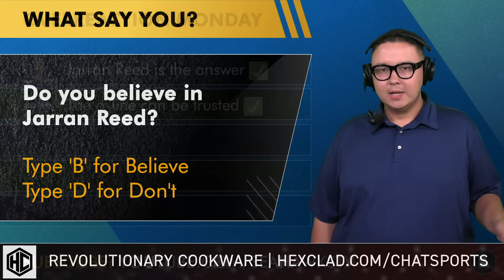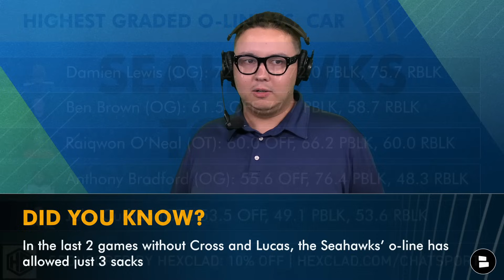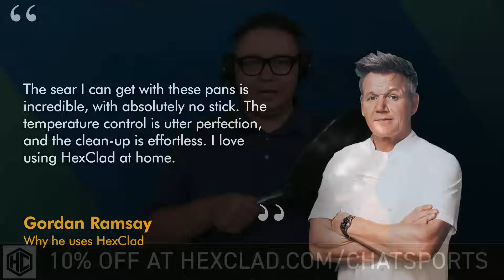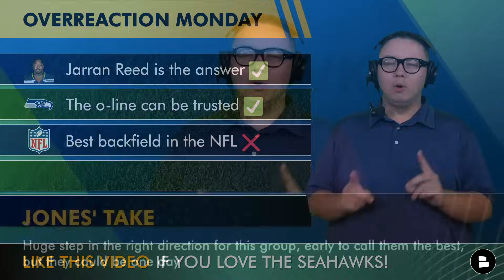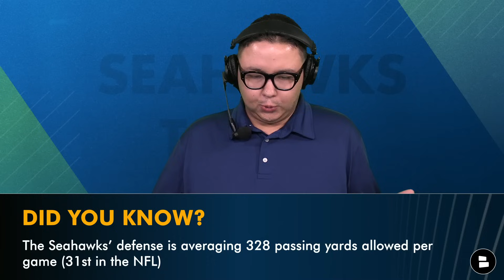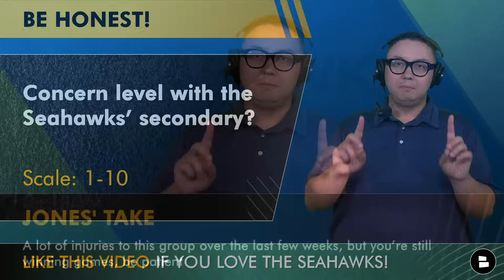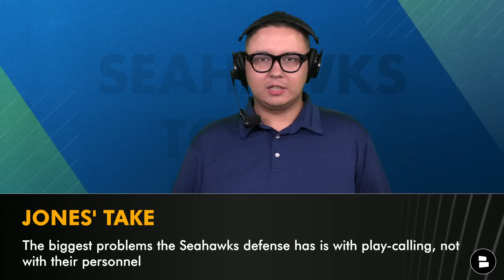Seahawks Rumors, Overreactions After Panthers Win: Jamal Adams Injury News + Jarran Reed SHINES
Seattle Seahawks rumors, Seahawks injury news and overreactions on 9/25/2023 after 37-27 WIN over the Carolina Panthers - Tyler Jones discusses:
- The Jamal Adams injury news, as he is returning this week according to the latest Pete Carroll press conference.
- Jarran Reed shines in the Seahawks vs. Panthers game.
- Why the Seahawks’ offensive line can be trusted without Charles Cross and Abraham Lucas.
- Does the Seattle Seahawks depth chart have the best backfield in the NFL with Kenneth Walker and Zach Charbonnet?
- Is it time to panic in the Seahawks’ secondary?
- Plus, should the Seahawks fire defensive coordinator Clint Hurtt?

The Seahawks are 2-1! Spam ‘W’ in the comments

The Jamal Adams injury news appears to be good for the Seattle Seahawks, as he is expected to make his season debut next week against the New York Giants according to Pete Carroll. Meanwhile, Seahawks highlights include a lot of Jarran Reed as he was comparable to Aaron Donald on Sunday in the Seahawks vs. Panthers game. Also in the Panthers vs. Seahawks game, the offensive line continued to play well despite not having Charles Cross and Abraham Lucas. Do the Seahawks have the best running back depth chart in the NFL after Kenneth Walker and Zach Charbonnet had a big day on Sunday? Plus, on the Seahawks defense, Tyler Jones says it isn’t time to panic about the secondary but that Seattle should consider firing Clint Hurtt as defensive coordinator.

Jarran Reed Stats vs. Panthers: 8 tackles, 1.5 sacks, 1 tackles for loss, 3 QB Hits

Jarran Reed PFF Grades vs. Panthers: 90.4 defense, 81.3 run defense, 72.5 tackling, 81.6 pass rush

Seattle Seahawks Offensive Line Pro Football Focus Grades vs. Panthers
Damien Lewis (OG): 72.1 offense, 72.0 pass block, 75.7 run block
Ben Brown (OG): 61.5 offense, 77.7 pass block, 58.7 run block
Raiqwon O’Neal (OT): 60.0 offense, 66.2 pass block, 60.0 run block
Anthony Bradford (OG): 55.6 offense, 76.4 pass block, 48.3 run block
Jake Curhan (OT): 53.5 offense, 49.1 pass block, 53.6 run block

Seattle Seahawks Rushing Stats vs. Carolina Panthers
Kenneth Walker: 18 carries, 97 yards, 5.4 average, 2 touchdowns
Zach Charbonnet: 9 carries, 46 yards, 5.1 average
DeeJay Dallas: 2 carries, 7 yards, 3.5 average
Geno Smith: 4 carries, -4 yards, -1.0 average
Team: 33 carries, 146 yards, 2 TD, 4.4 average

Seahawks Pass Defense Stats
Opp Pass Play %: 62.67% (25th in NFL)
Opp Com. %: 65.65% (18th)
Opp Yards/Pass: 7.5 (28th)
Opp Pass/Game: 43.7 (30th)

Seahawks Defensive Rankings
Opp Points/Game: 29.3 (29th in NFL)
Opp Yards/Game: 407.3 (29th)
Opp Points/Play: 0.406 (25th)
Opp Yards/Play: 5.6 (28th)
Opp RZ Scoring: 100% (32nd)

Interact with this Seahawks YouTube video and answer these questions:

WATCH these free Seattle Seahawks YouTube videos from Chat Sports with Tyler Jones:
- Seahawks Reaction: Do you believe in Jarran Reed? Type ‘B’ for Believe, ‘D’ for Don’t
- Seattle Seahawks News: Concern level with the Seahawks’ secondary? Scale 1-10
- Seattle Seahawks Rumors: Should the Seahawks fire Clint Hurt? Type ‘Y’ for Yes, ‘N’ for No

If you like ESPN, Fox Sports, CBS Sports HQ, The Pat McAfee show, and other NFL shows,

Seahawks Fans! Follow Tyler Jones on Twitter, Instagram & Facebook for more Seattle Seahawks updates!

LIKE THE VIDEO IF YOU LOVE THE SEAHAWKS!

SHARE THE SHOW! Help this video reach all of the Seahawks 12's!

Never miss any of the latest NFL rumors, NBA news, and college football recruiting by following Chat Sports: